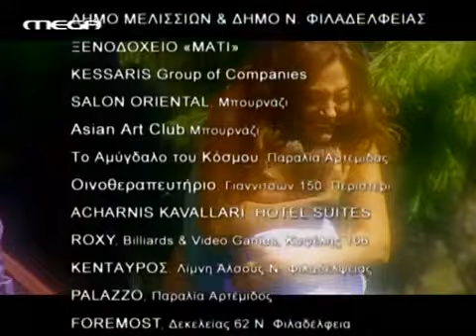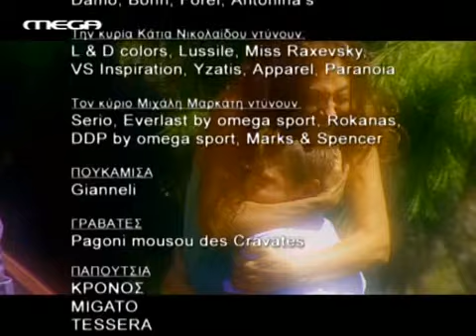ΜΙΑ ΣΤΙΓΜΗ 2 ΖΩΕΣ Ε05